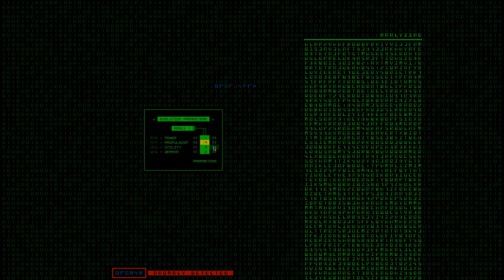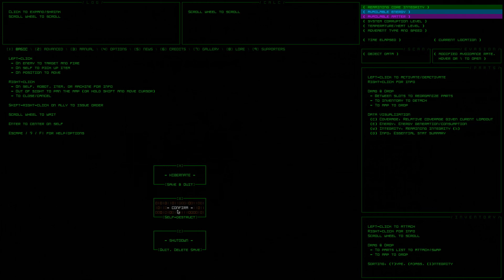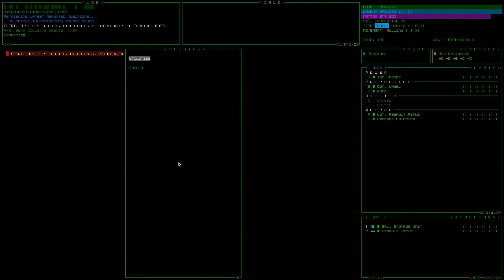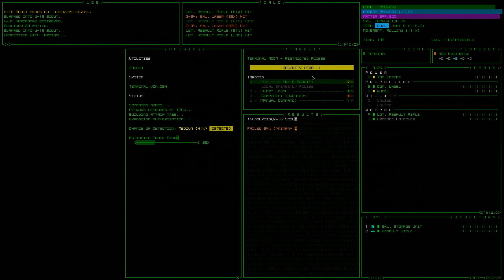UAmmo Cogmind Part 6: Swarm